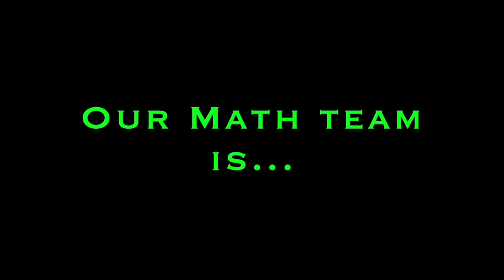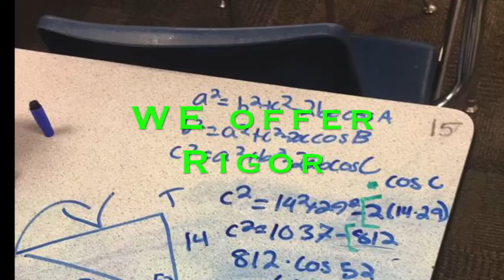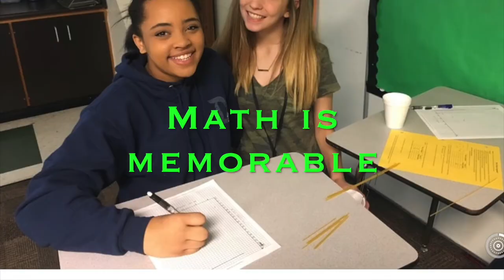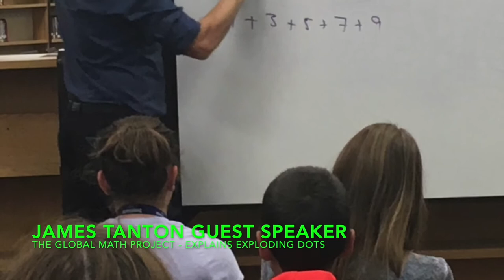Math Virtual Tour